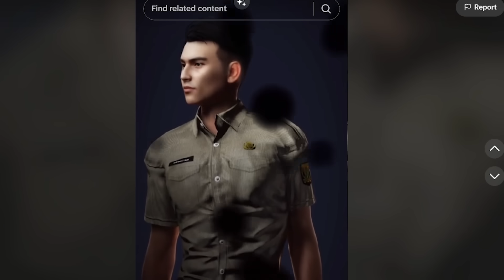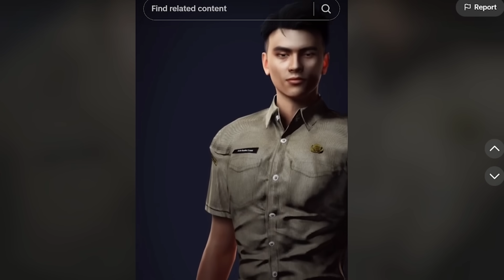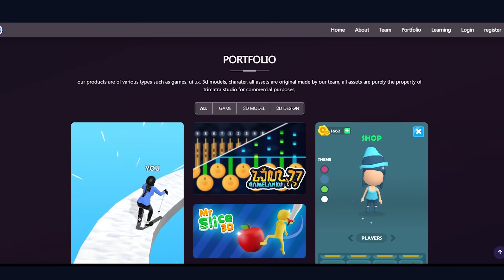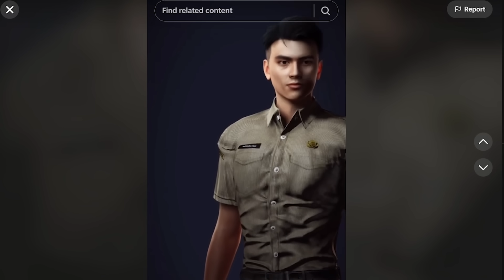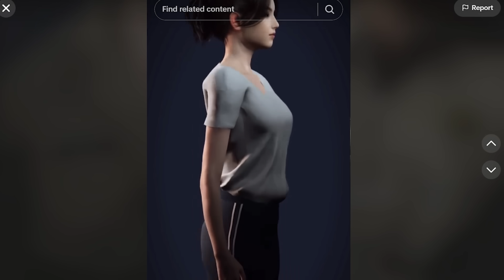Gua Ngobrol Dengan Game Dev Horror dan Simulator Baru!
Kali ini gw ngobrol dengan pembuat Juragan Fauna! Walaupun dua kembaran ini masih muda, tapi mereka mau bikin game horror yang realistic dan worth it ditunggu. Selain itu mereka juga bakal collab sama @KajewDeveloper buat bikin game simulator baru

✦ iOS Appstore - Coming soon

➽ Dapatkan media pack game Akhir Pekan!

Video ini di shoot akhir September